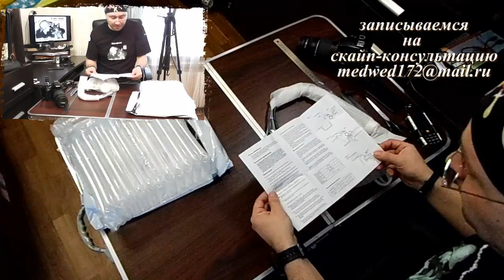Проточный Водонагреватель TINTON life для базы Я И МОЙ ХВОСТ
Поддержка канала от 1 рубля